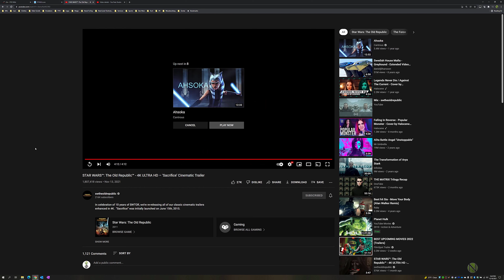Star Wars: The Old Republic - 4k Cinematic Trailers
In this video we show all of the Star Wars: The Old Republic Cinematic Trailers including the new 10th Anniversary teaser.